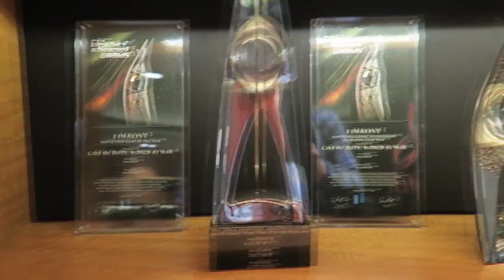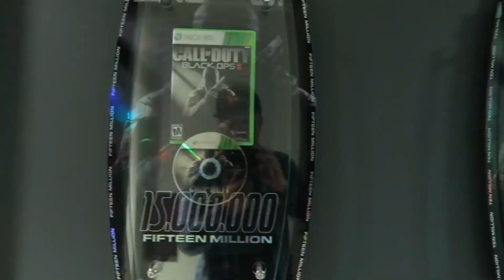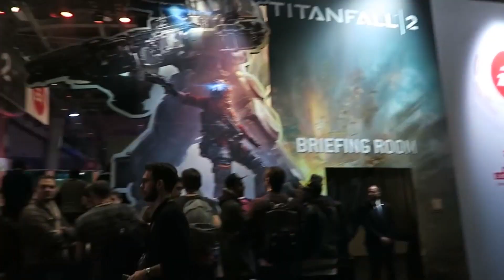BEST OF VLOG 2016